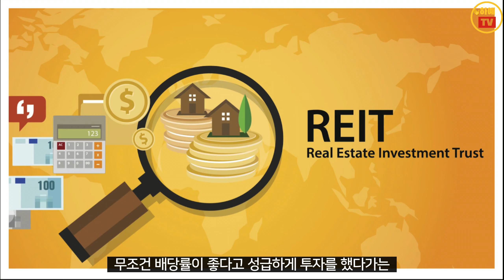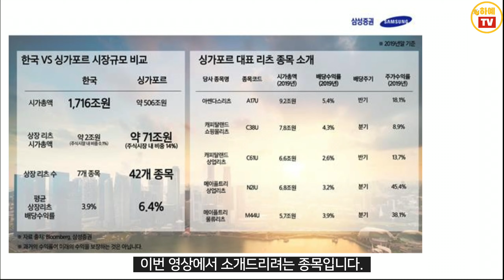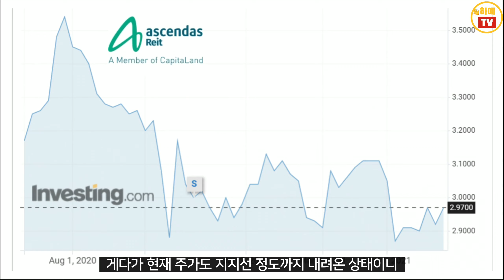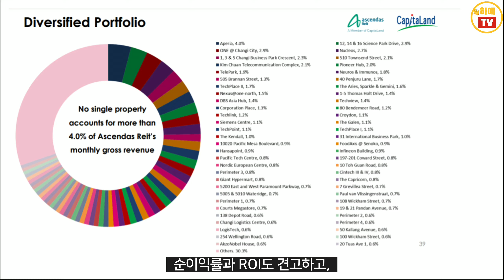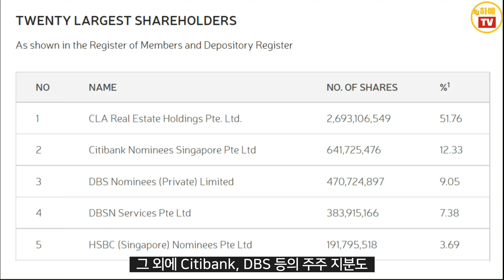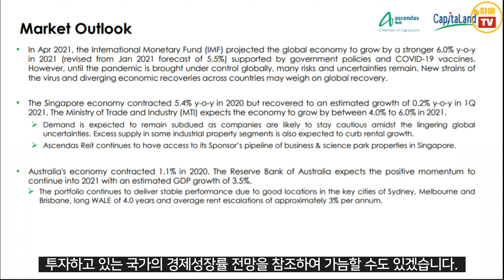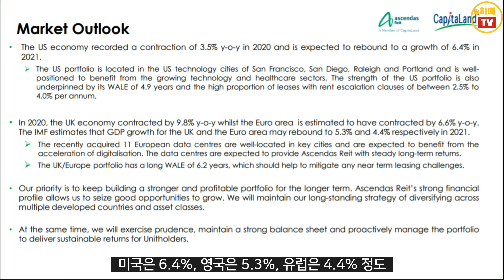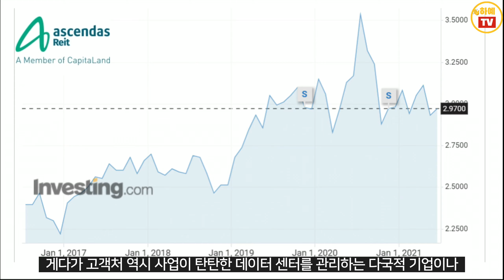[종목소개 #45] 저평가된 배당주. 웬만한 국채보다 안전한 배당주가 있을까? feat. Ascendas REITS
한국에서도 투자할 수 있는 최강 배당주 Ascendas (아센다스) 리츠를 소개합니다.

[종목소개 #5] 미국성장주 최고의 ETF는 무엇인가. 팩트로 분석해드림 feat. SPYG

[종목소개 #6] 미국주식 투자 전에 반드시 보세요! 배당 많이 주는 미국 ETF 3개를 엄선해보았습니다.

[종목소개 #7] 애플 투자 전 반드시 봐야하는 영상 feat. 지금 사면 고점에 물릴지도.

[종목소개 #14] 페이스북, 혹시 저점 매수 기회인가? feat. 일단 기본을 알고 투자합시다.

[종목소개 #26] 동남아시아의 알리바바, 텐센트 SEA (feat. 알리보다 15배 더 올랐다)

[종목소개 #36] SPAC투자를 ETF로 할 수도 있습니다. 3개의 ETF를 소개합니다.

[종목소개 #44] 전세계 어린이들의 현질로 돈을 쓸어담고 있는 로블록스. 투자 들어갈까?

*This clip is produced by 하예TV